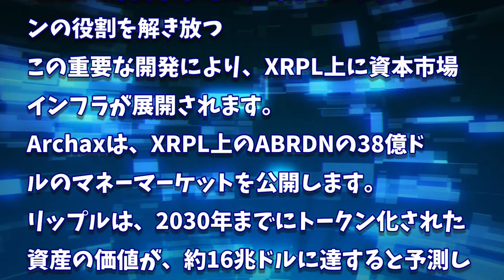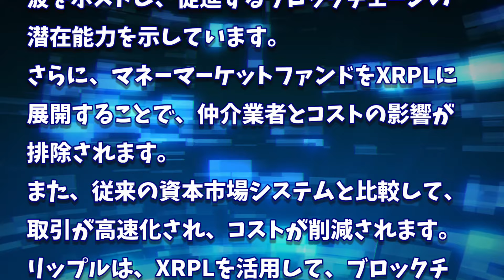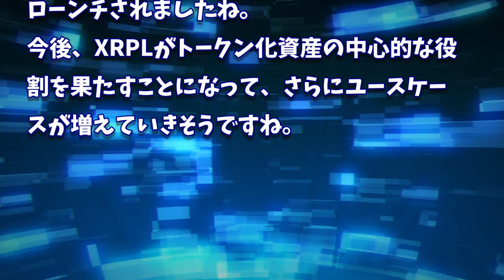［20241126］リップル、XRPL上で初のトークン化ファンドを発表【仮想通貨・暗号資産】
2022年、2025年、2030年のADA価格予測｜カルダノは優良投資案件です